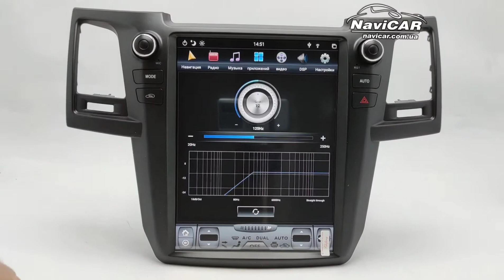Штатная магнитола Toyota Fortuner 2015+ в стиле Тесла